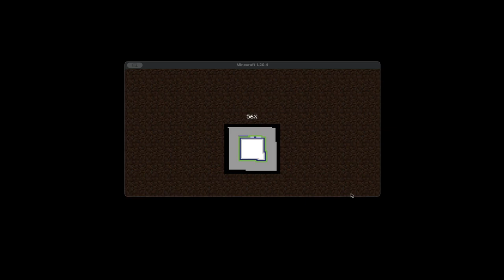Kattankudi in Minecraft - Tamil - Pt 1